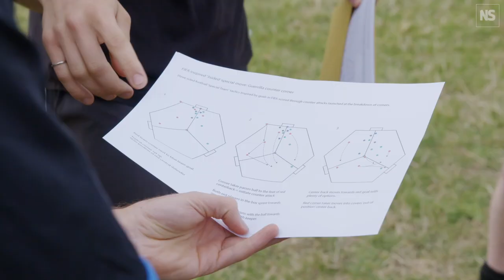Robin Dunbar: What three-sided football tells us about friendship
Evolutionary
 psychologist Robin Dunbar reveals the hidden rules of our
friendships.  Calculated to be 150, 'Dunbar’s number' refers to the number of social relationships we're capable of managing at any one time, including on social apps like Facebook and Twitter.  But why do some friendships last and others fade?  And what are the hidden rules of relationship building? In 2017, Dunbar joined the New Scientist three-sided football team to understand social networks and how allegiances are formed and broken in something termed 'triadic closure'.